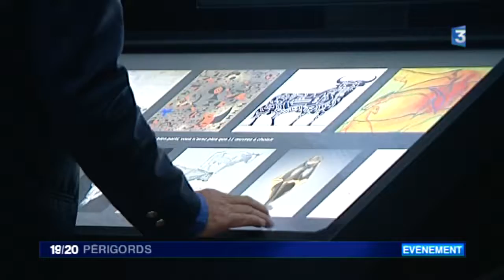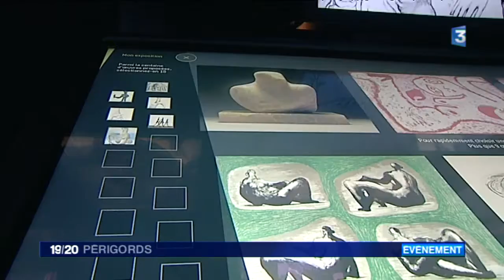La galerie de l'imaginaire de Lascaux IV, l'art préhistorique d'hier jusqu'à aujourd'hui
Près de 60 millions d'Euros ont été nécessaires pour cette deuxième réplique de la grotte initiale découverte à Montignac il y a 75 ans. Située à deux pas du site de la découverte, cette copie-là promet une expérience inédite, avec tout d'abord la réplique intégrale du site original daté d'il y a 20 000 ans, mais aussi de nombreux "bonus" servis par les toutes dernières technologies...
A l'intérieur du nouveau musée d'Art Pariétal, le rapprochement entre artistes contemporains et préhistoriques